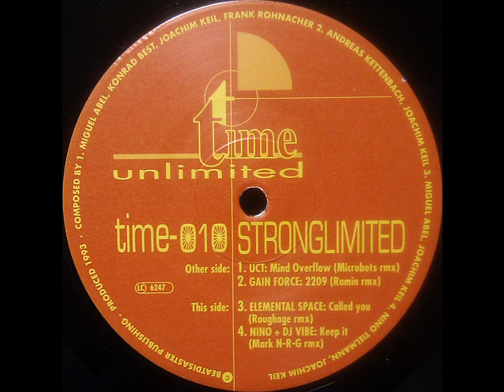UCT - Mind Overflow (Microbots Remix)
Various - Stronglimited
Remix - Microbots
Label:Time Unlimited